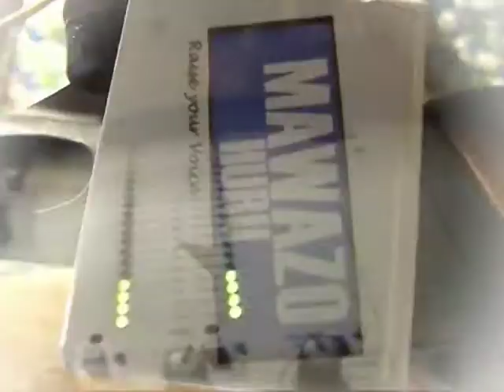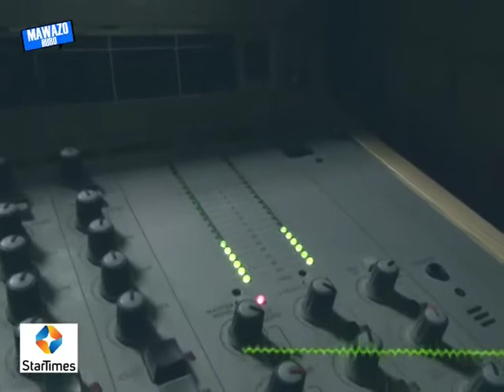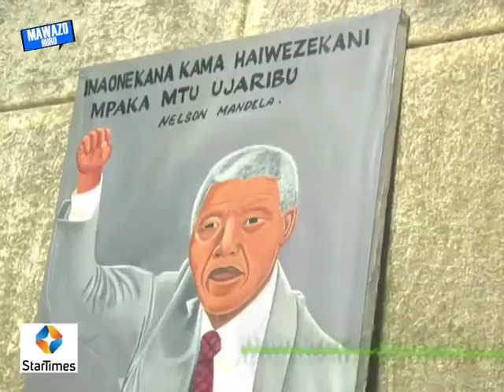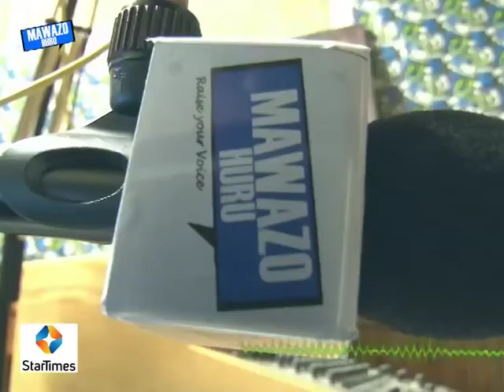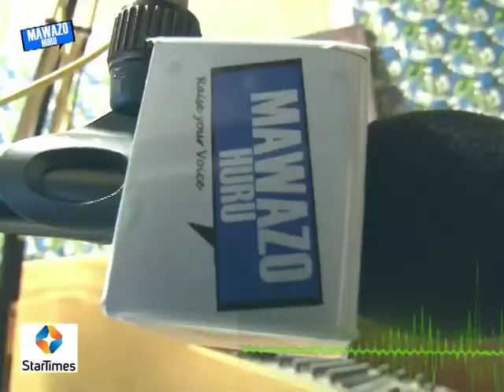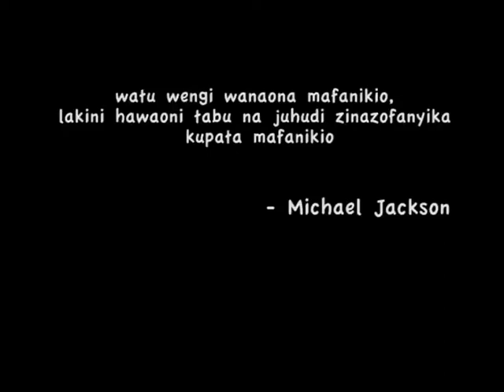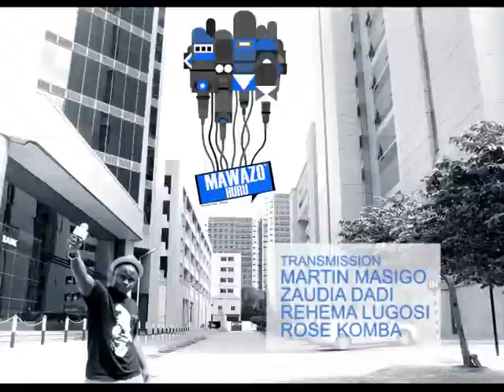Mawazohuru S03 EP 07-Tausi Mdegela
Kila mtu mwenye nia anawexa kufanikiwa kama anajuhudi na kujiamini, leo kwenye kipindi tupo na msanii wa filamu bongo ambaye utafauti wake ndio u special wake. kutana na Tausi Mdegela.unataka kujua zaidi? angalia...